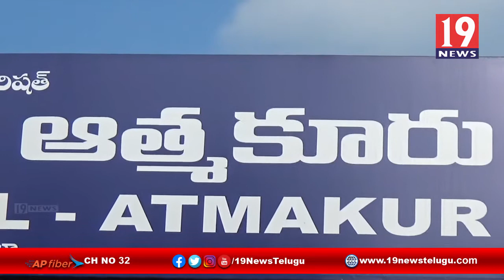ప్రతిష్టాత్మకంగా చేపట్టిన ఇంటివద్దకే సరుకులు పంపిణీ పథకాన్ని ప్రతి ఒక్కరు సద్వినియోగం చేసుకోవాలి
ప్రతిష్టాత్మకంగా చేపట్టిన ఇంటివద్దకే నిత్యవసర సరుకులు పంపిణీ పథకాన్ని ప్రతి ఒక్కరు సద్వినియోగం చేసుకోవాలి నెల్లూరు ఆర్డీవో సువర్ణమ్మ | 19 Newstelugu